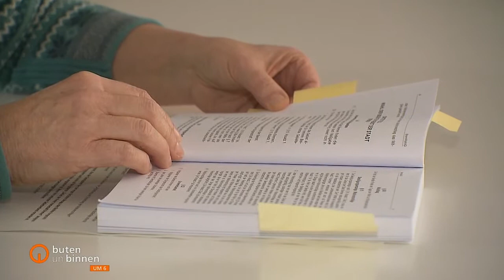Piraten nicht zur Beiratswahl zugelassen